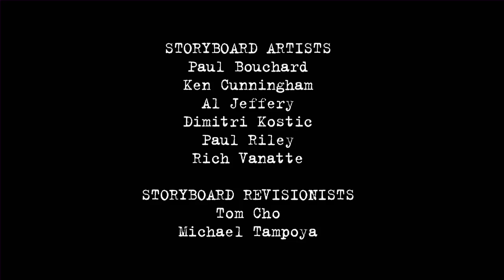Hot, Wet, Amphibious Summer | Fugget About It | Adult Cartoon | Full Episode | TV Show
Petey gets a summer job at the tourism bureau and lies about Regina history while running a bus tour. His lies prove so popular that Petey is promoted and becomes Jimmy’s boss. Theresa and Gina start a fake ghost-busting business to earn money over the summer, but cut Cookie out of the scam.